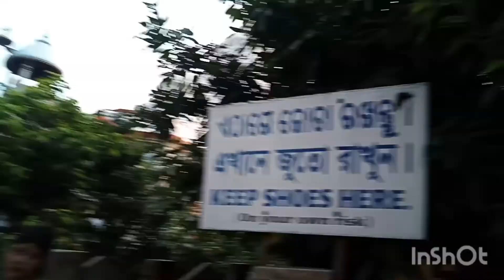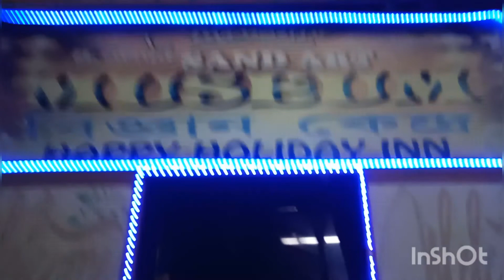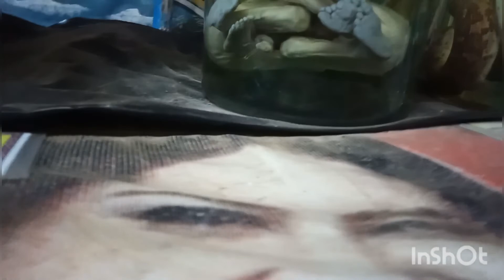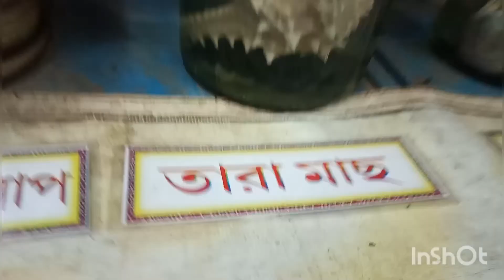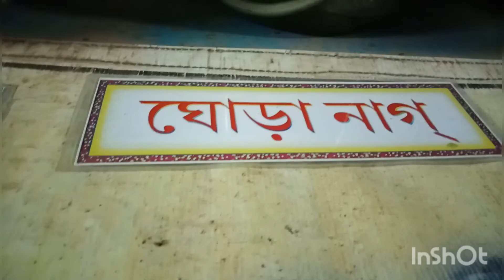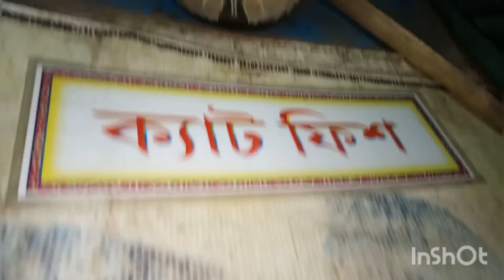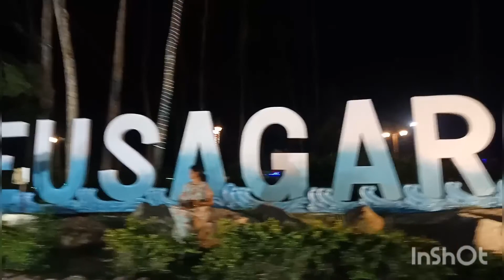3rd in Digha we are going to Talsari, udaipur, etc vlog video by Raj Mukherjee vlogs